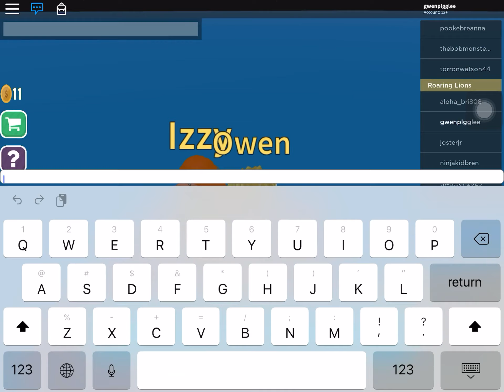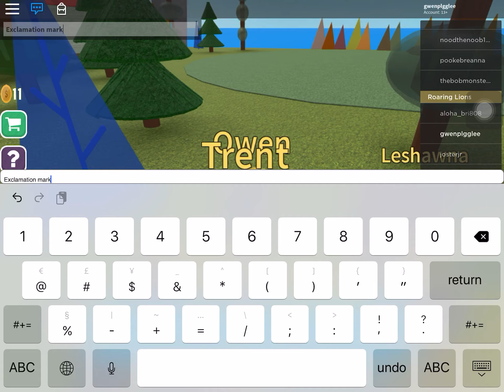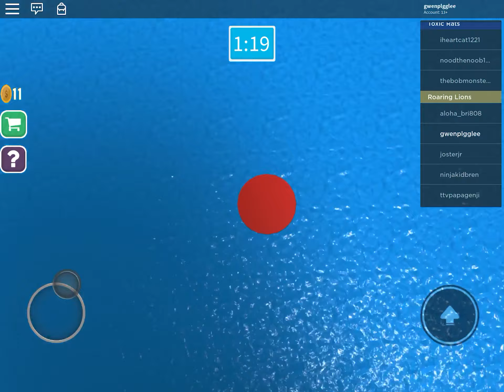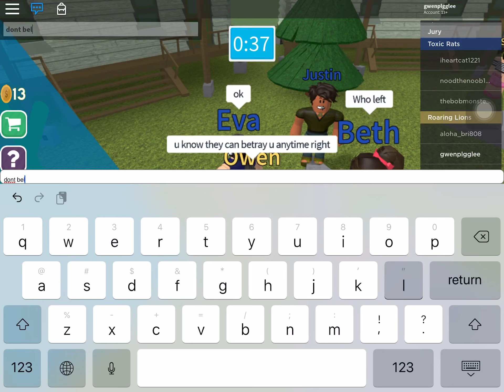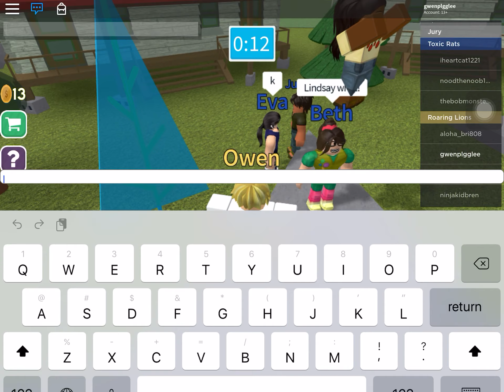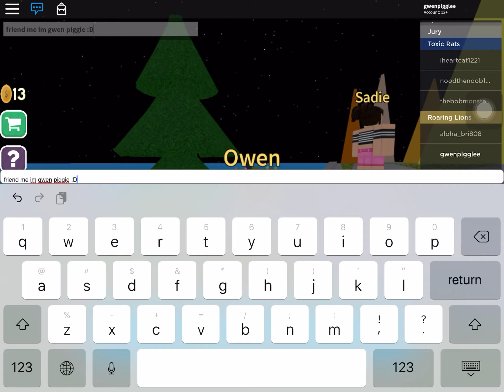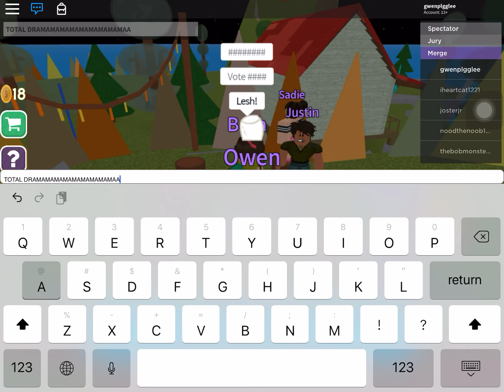Total Drama Island ~ Playing as Owen ~